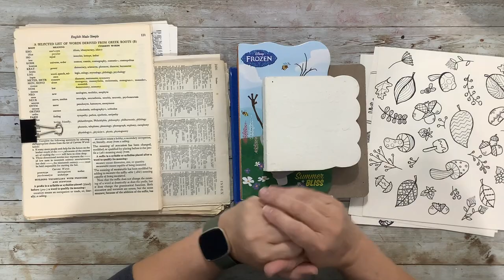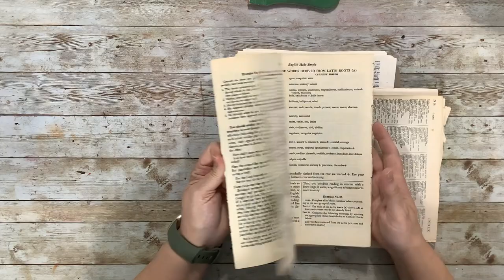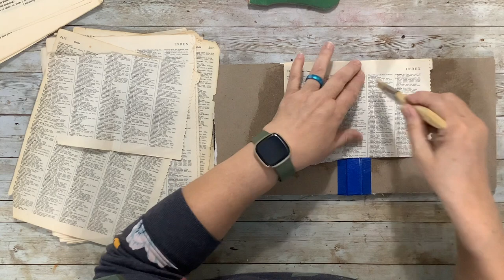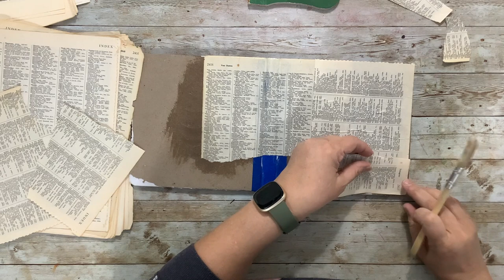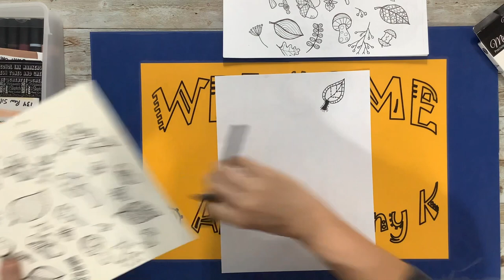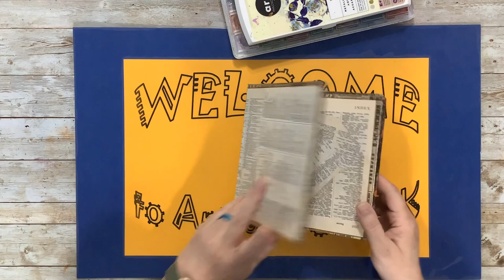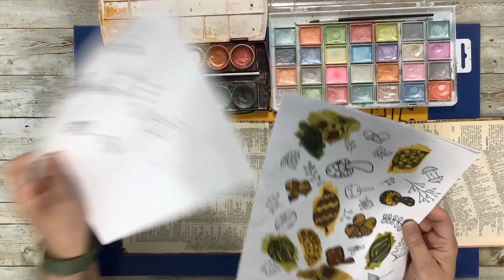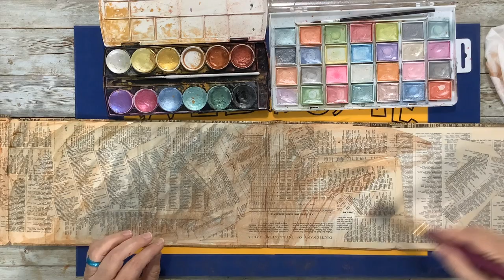Making an Altered Board Book with Fall Doodles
I'm FINALLY getting to that fall-themed book just in the nick of time, too! I hope you'll join me for some creative play.